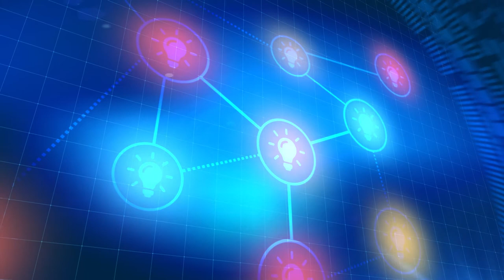Bulb Idea Icon Animation Blue Digital Elements Technology Background| Free Stock Video Footage HD 4K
Completely FREE STOCK FOOTAGE - Free commercial use! No Copyright! No Credits Required!

@Videezy Standard License
bulb idea icon animation blue digital elements technology background video